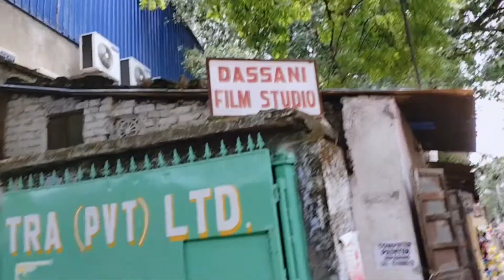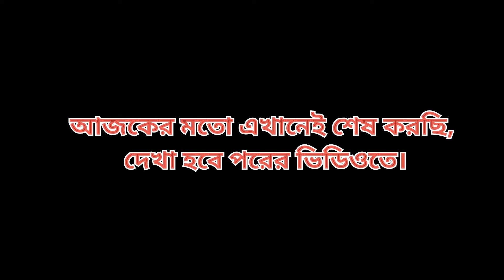লালকুঠি Serial এ Shooting করতে গিয়ে, রাহুল দা র সাথে কথা বলে খুব ভালো লাগলো।👍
উপকার: এই ভিডিও দেখে তোমরা জানতে পারবে সিরিয়াল এ কি করে শুটিং করা হয়।